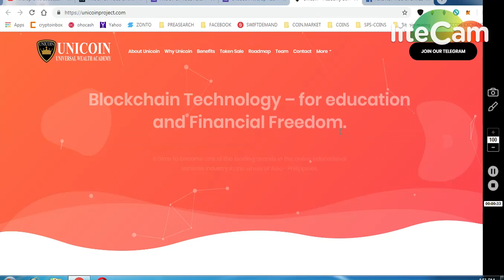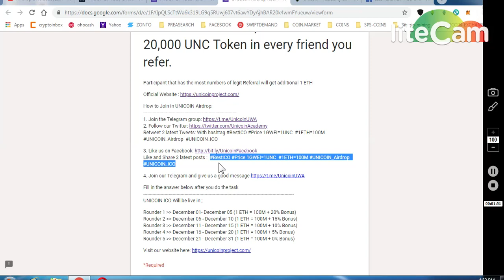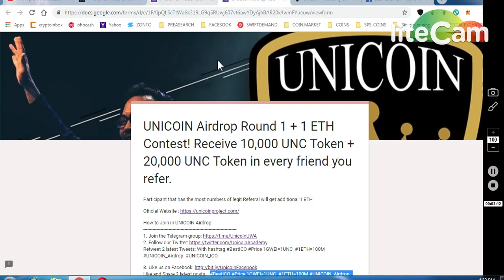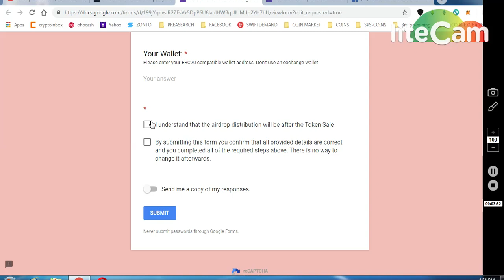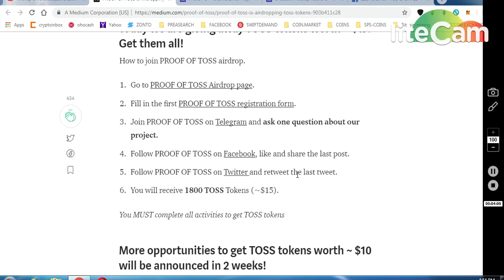UNICOIN 10,000 TOKEN +1 ETH AIRDROP || TOSS TOKENS 1800 TOSS TOKENS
Address  :  0xa2870f6B4A698Ee8A6e251B701B446DA96245cD3

     (WORTH 80-90$)
4) BITDEPOSITARY EXCHANGE EARLY ACCESS (12,90000 TOKENS

8) BINANCE STOP LOSS HINDI || BINANCE एक्सचेंज पर स्टॉप लोस